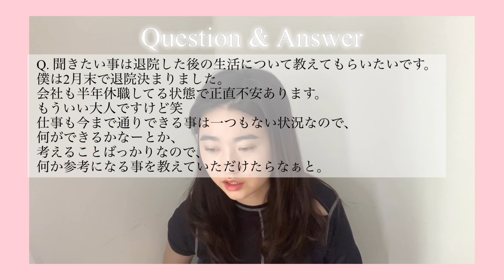【質問コーナー】初めての質問コーナー 初の25問！ 全部で50問！！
ブログ『脳動静脈奇形脈破裂による脳出血から助かった女子高生の入院日記:)』

私の著書↓
Keep your smile 半身麻痺になってしまった女の子が綴る、ハッピーでいるための15のコツ
Amazon.co.jpによる詳細はこちら

momoちゃん